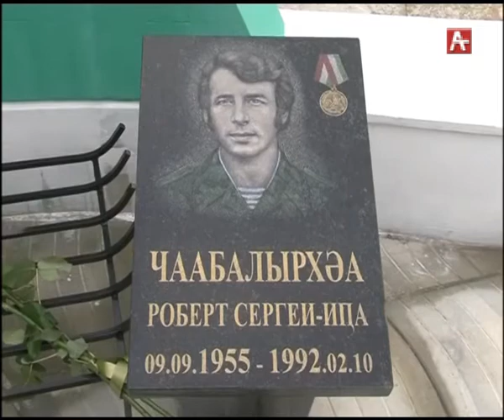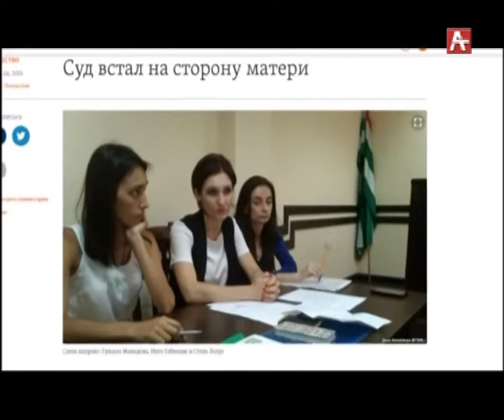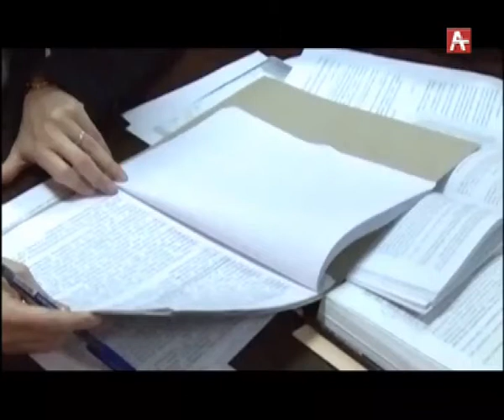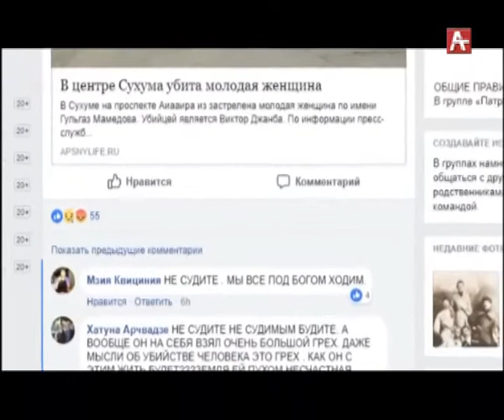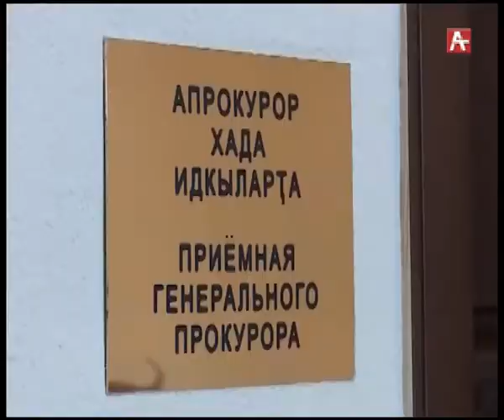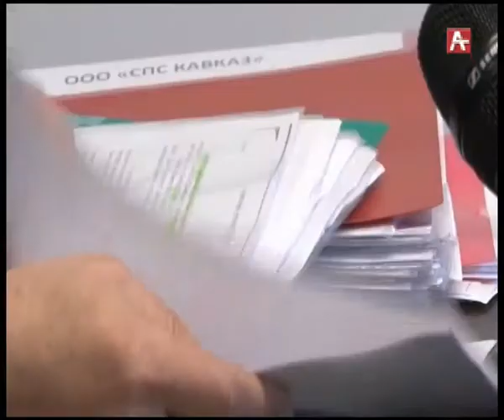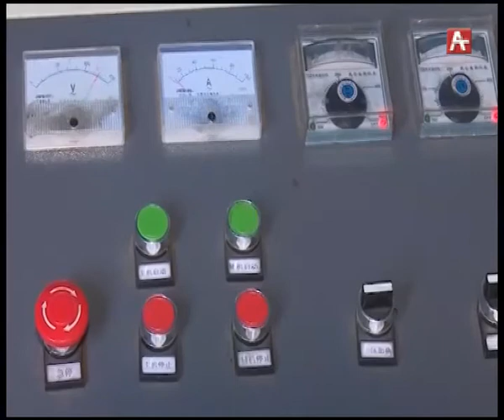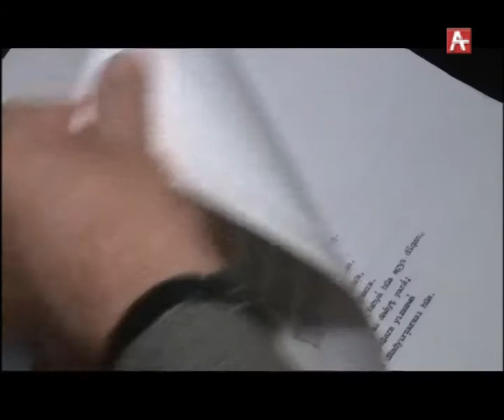Амшеикушара (рус) 12 03 18